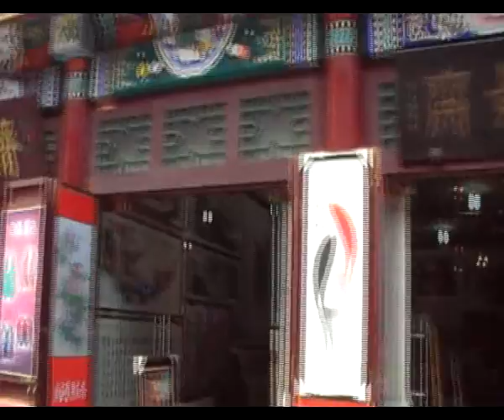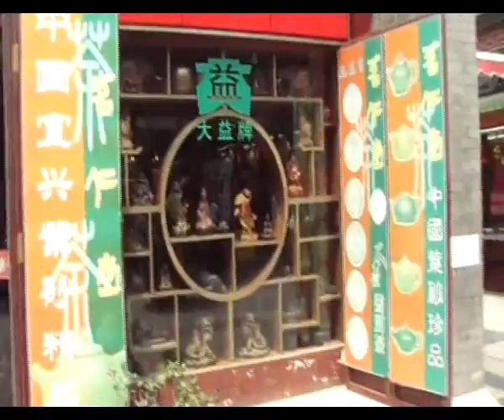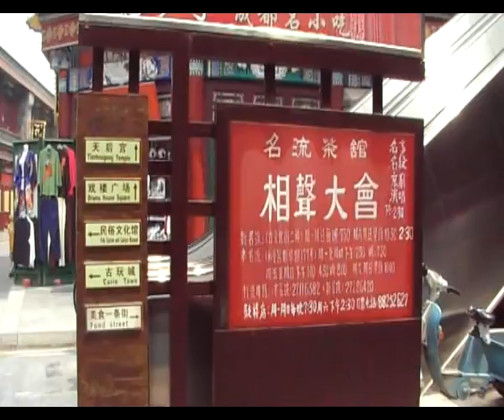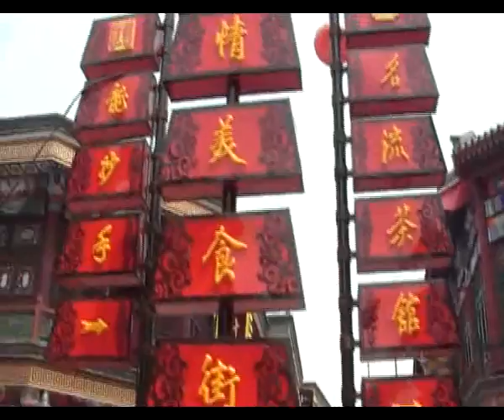201006_Tianjin_Jin_Gate_Hometown_01_part1.avi